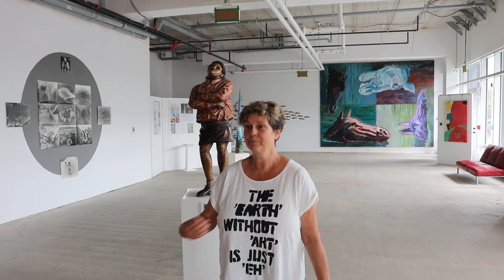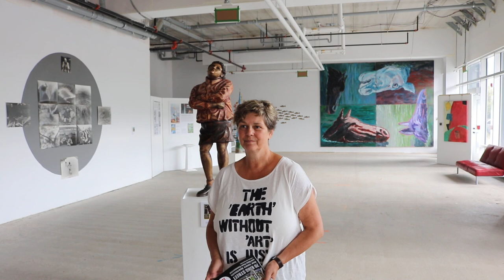Durham Art Fest 25 with German artist Gabriele Bejenke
Steven Frank interviews Munich area artist Gabriele Bejenke at Durham Art Fest 25: REFRAMED a mini-retrospective to celebrate 25 years since the beginning of this urban art festival in Downtown Oshawa. Gallery 67 until Oct. 7th 2017.